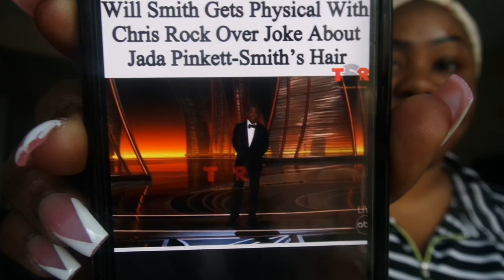Chit Chat: Will Smith SLAPS Chris Rock at 2022 Oscars after joke at wife Jada Pinkett | Viral Rock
Will Smith slaps Chris Rock at the 2022 Oscars after joke at wife Jada Pinkett
Hey G-SQUAD.